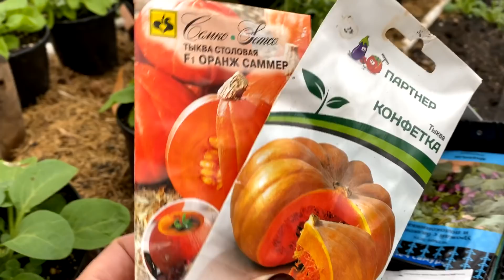ЧТО ПОСАДИТЬ В ОТКРЫТЫЙ ГРУНТ В АПРЕЛЕ, МАЕ. ЧТО ПОСЕЯТЬ НА РАССАДУ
Какие культуры посадить в апреле, мае в открытый грунт, что нужно сеять через рассаду, как предпочитаю сеить я, и что я уже посадила. О сроках, ёмкостях для рассады и правилах выращивания культур в апреле и мае.

Блог безумного фермера,со мной не скучно!
Если вы ленивая жопа,то вам ко мне в блог на перевоспитание))

Все для сада и огорода в одном месте ☘️
Цены от производителей ☘️

Оставляйте свои вопросы и комментарии внизу видео.